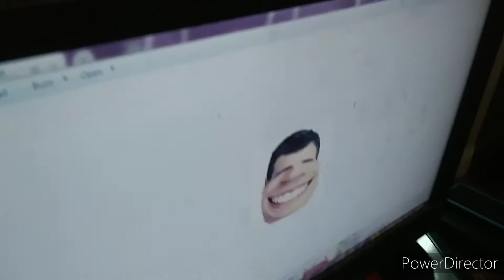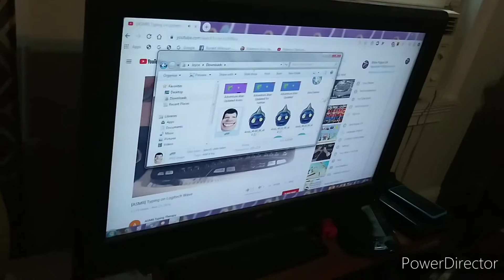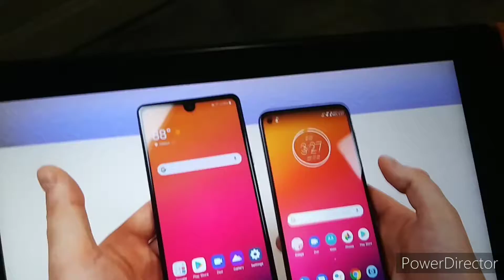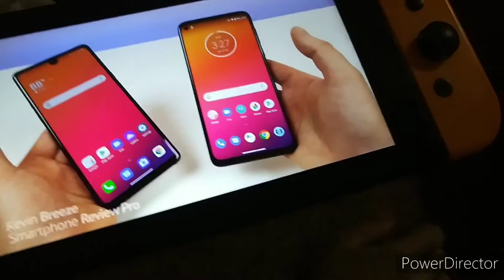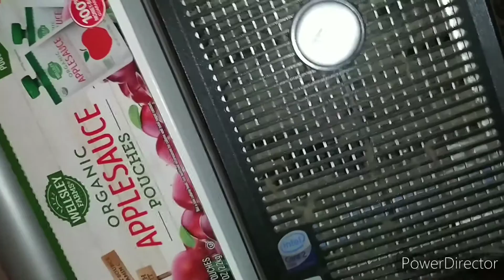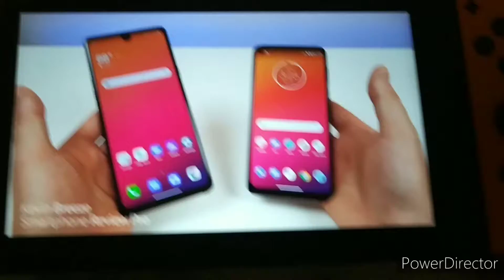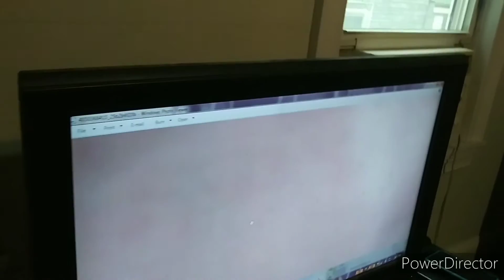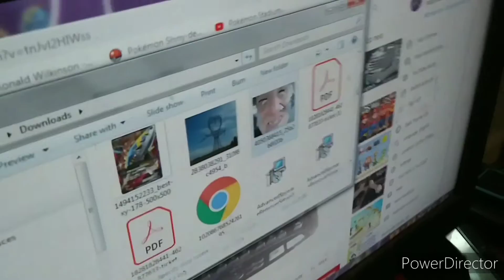Nathan's House Forwards And Backwards Part 78